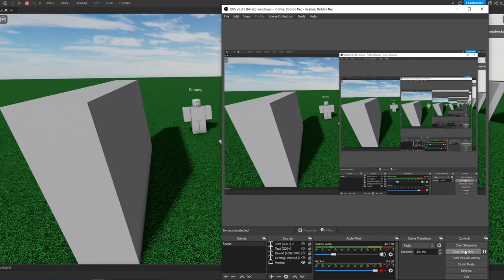Roblox Studio sword testing (+abilities)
might be for a game...